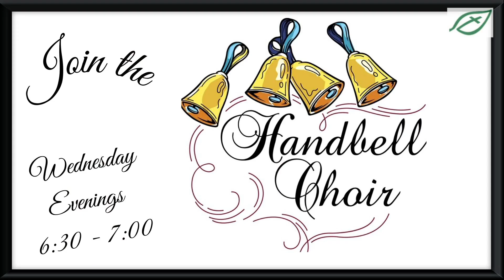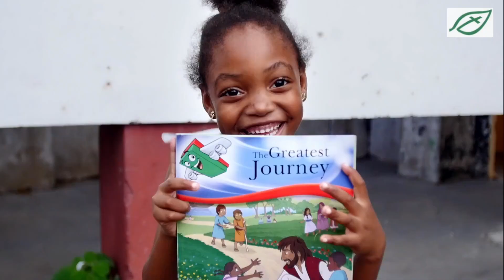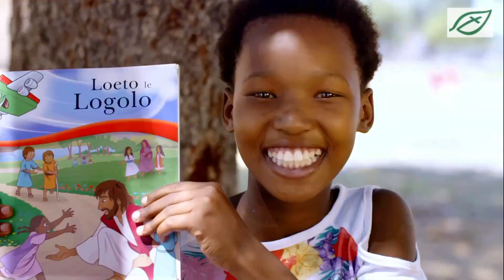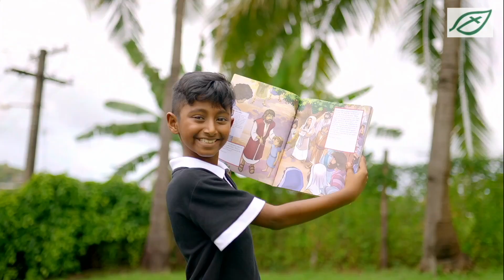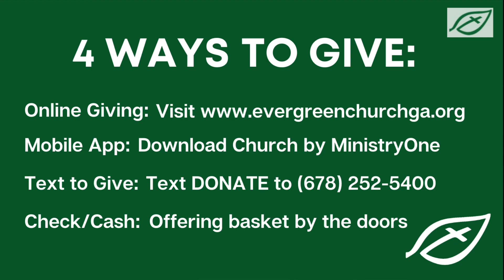10.08.2023 Contemporary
Thanks for joining us for worship. To learn more about Evergreen Church, please